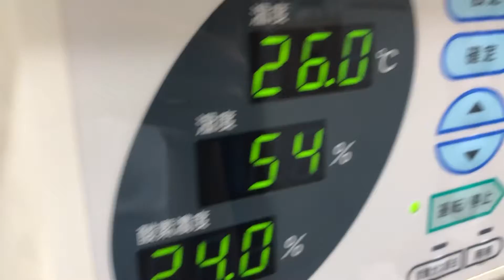❽キンクマハムスターのぱーしゃちゃんの治療の様子、ICU内保温保湿酸素療法